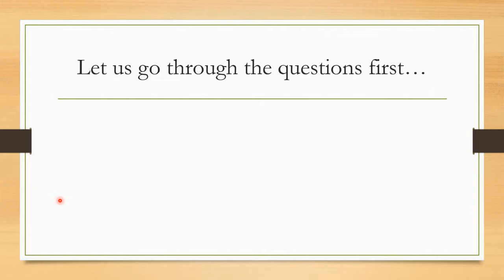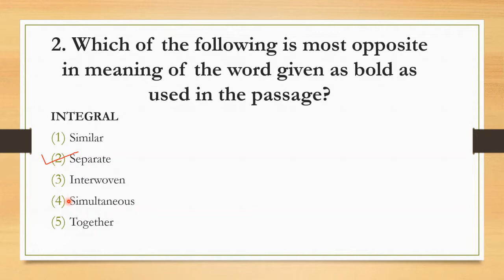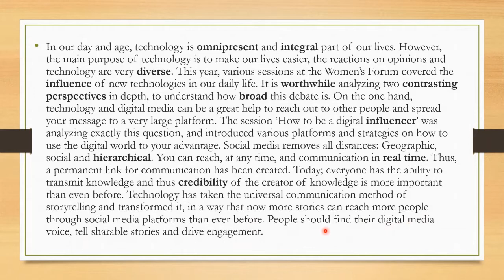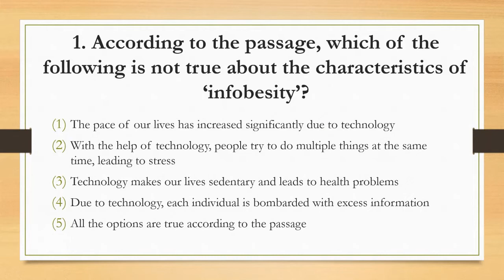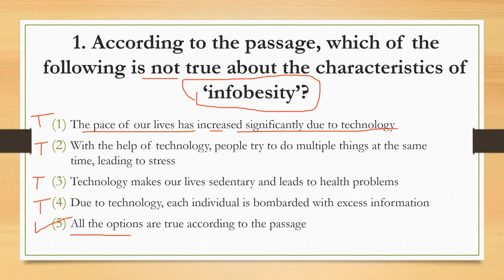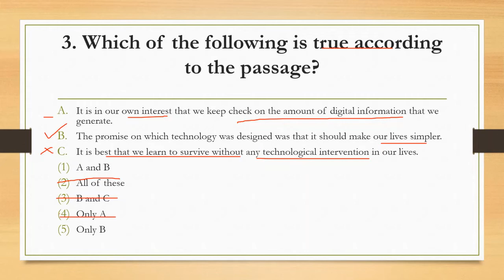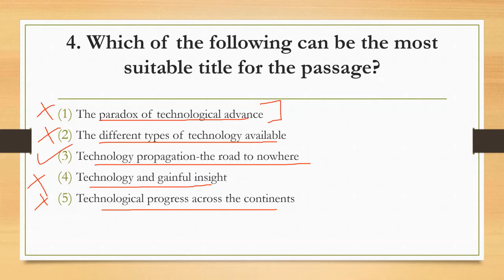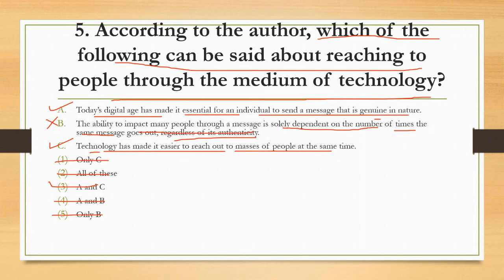Reading Comprehension: English to Hindi | How to attempt | Part 8 | by Deepak Sir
This is the 8th passage on the trot. I hope bu now you have started getting comfortable with it. Enjoy this one.